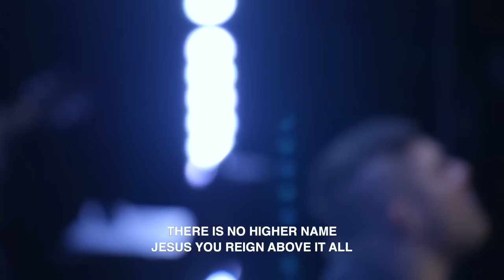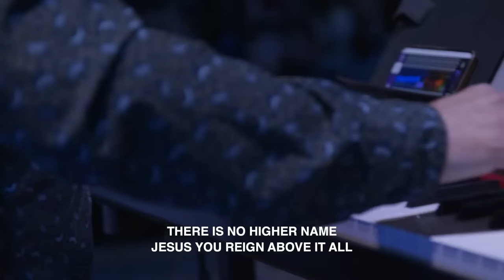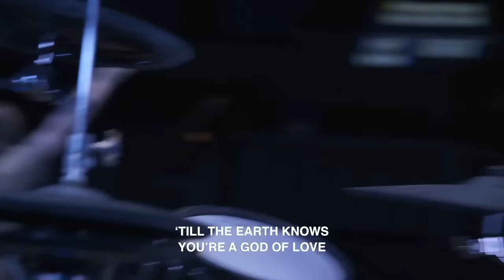Charis Worship - February 17, 2023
We're excited for you to join us today for an awesome time of worship here at Charis Bible College!

Song Titles:
God I Look to You
Reign Above It All
Revival’s in the Air
Oh How He Loves Us
Freedom Reigns